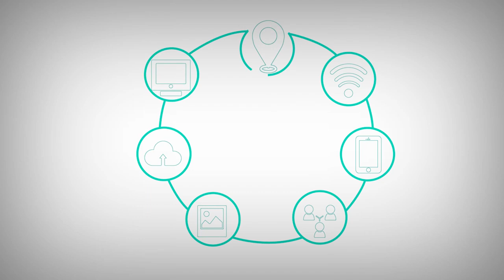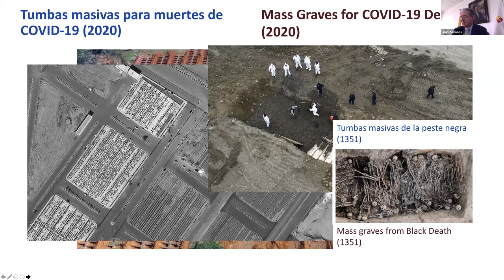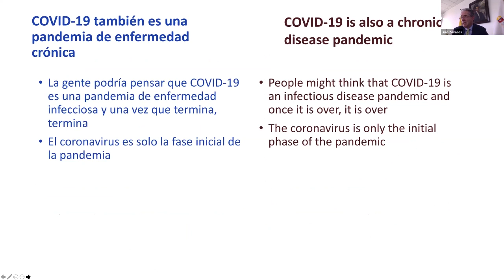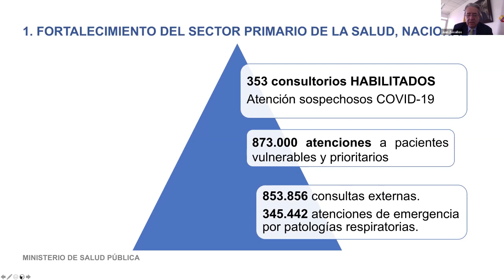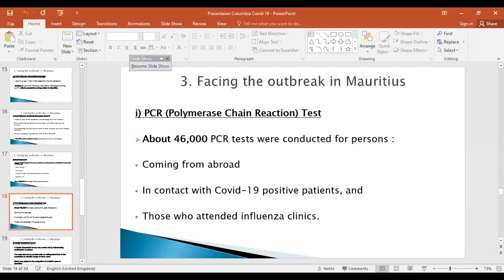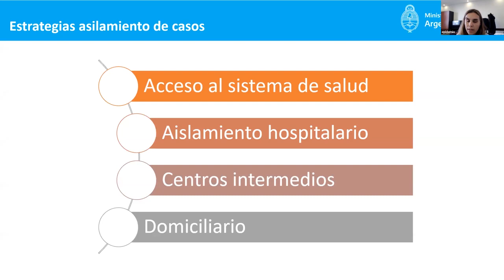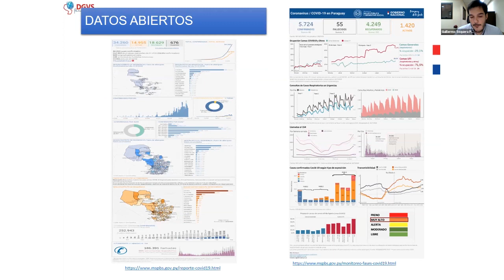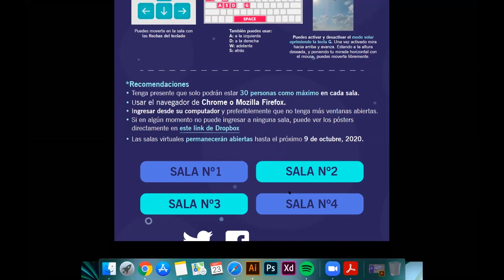XVII Conferencia Internacional AMNET Virtual 02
XVII Conferencia Internacional AMNET Virtual: COVID-19 Aprendizajes en Latinoamérica, Implicaciones para la salud y la vigilancia